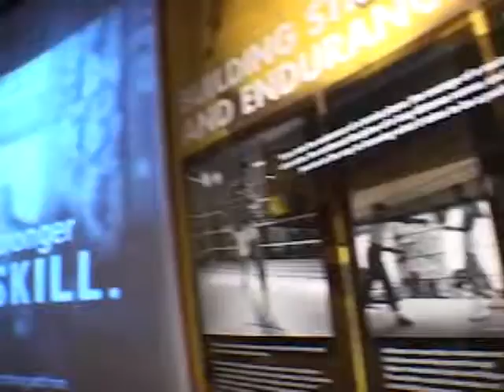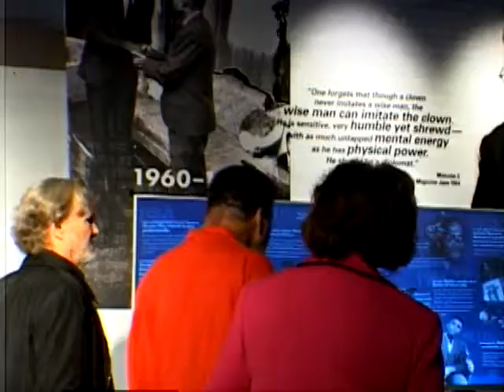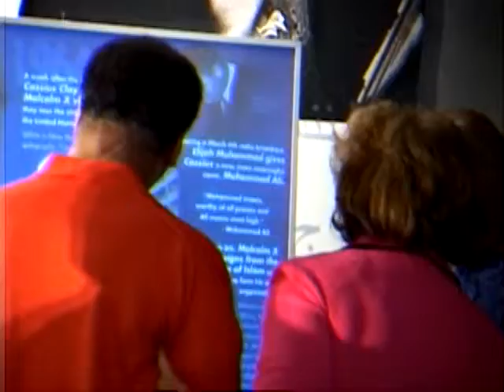Louisville Late Night Clips /C LLN304 Louisville Late Night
Featuring highlights from the Louisville Late Night TV Show!